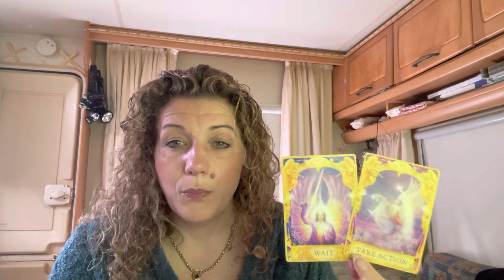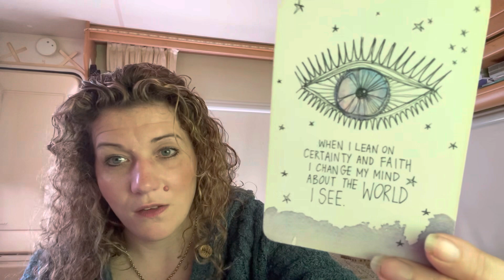😇BALANCED ACTION😇DAILY DIVINE GUIDANCE😇